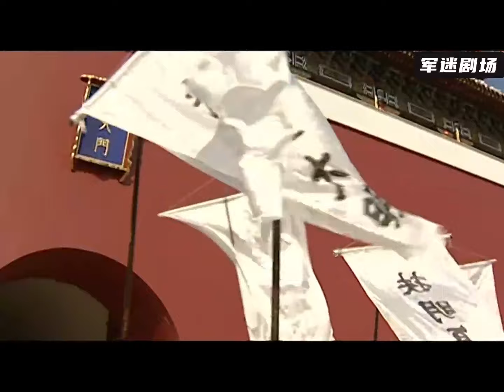【高分華語電影】新兵對老將軍家屬不尊重，不料將軍拿出禦賜聖物，直接斬了新兵！2024丨最新電影丨華語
此視頻來自電視劇：mmfy2